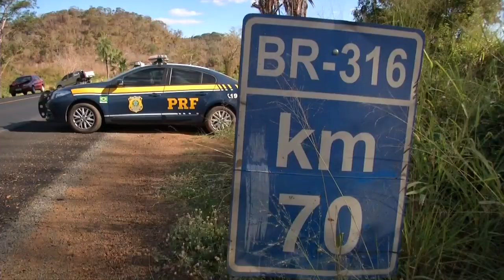Acidente na BR 316 em Monsenhor Gil deixa 4 pessoas feridas.